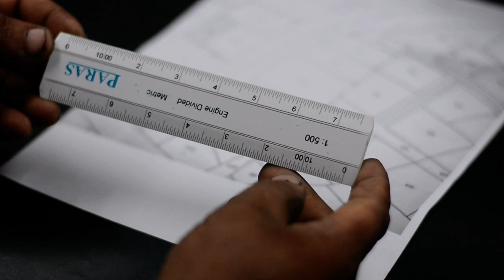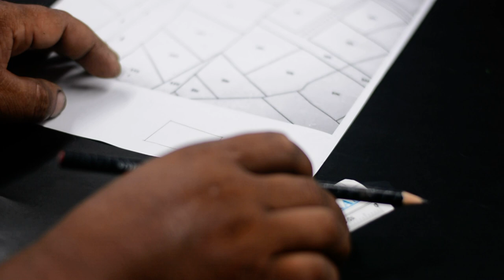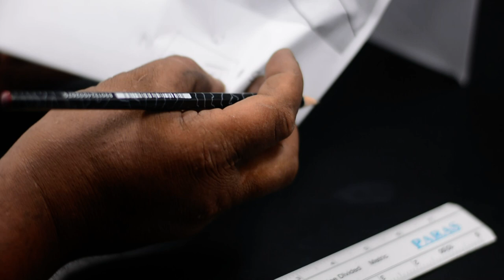Scale Only For Land Measurement 1=500 FT